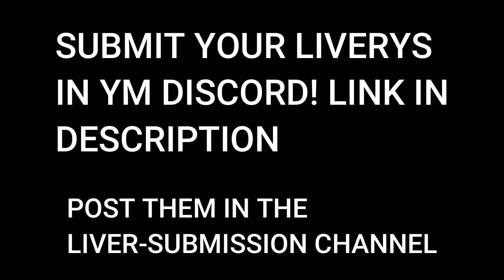CarX Drift Racing Online Top 10 Livery's Competition - #5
Welcome to my CarX Drift Racing Gameplay Video! Ive been playing CarX Drift Racing Since 2015! I also Live Stream CarX Drift Racing PC open Drift Lobbies! We host Car Meets, Drift Lobbies, & Tandems Tune in!

My goal playing CarX Drift Racing Online is to bring help and positive vibes to the community!

Thrustmaster T300RS WHEEL + TSSH Shifter & Handbrake

Modified Red Camo Dual Shock (PS4 CONTROLLER)